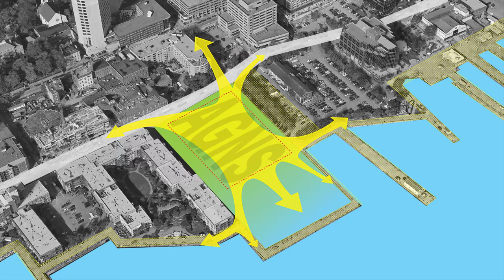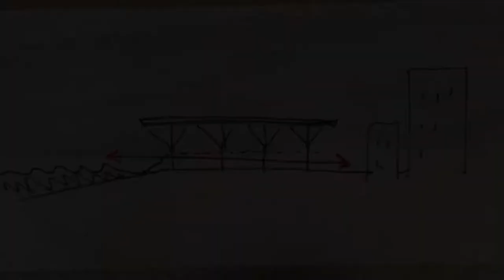Art Gallery of Nova Scotia Design Competition - Architecture49 with DS+R and Hargreaves Jones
Architecture49 (A49) and Diller Scofidio + Renfro, along with Hargreaves Jones, are finalists in the design competition for the new Art Gallery of Nova Scotia as part of a Waterfront Arts District.